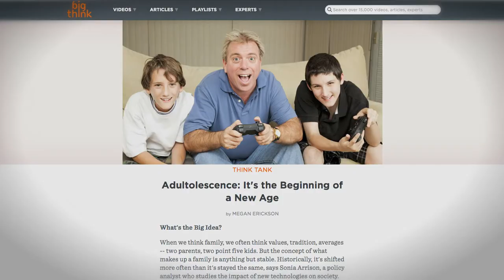GUYLAND - Trailer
In this powerful new film based on his bestselling book, sociologist Michael Kimmel maps the troubling social world where boys become men -- a new stage of development he calls "Guyland." Arguing that the traditional adult signposts and cultural signals that once helped boys navigate their way to manhood are no longer clear, Kimmel provides an astonishing glimpse into a world where more and more young men are trying desperately to prove their masculinity to other young men -- with frequently disastrous consequences for young women and other young men.

Guyland offers a way for all of us -- parents, young men and women, community members, and professors and administrators -- to envision new ways to support young men as they navigate this often perilous world.

Special Statement: On August 1, 2018, The Chronicle of Higher Education reported allegations of sexual misconduct against Michael Kimmel, a prominent sociologist featured in a number of MEF videos. We take allegations of sexual harassment and all forms of gender violence very seriously and will continue to closely monitor this situation. We will have further comment when we have more information.